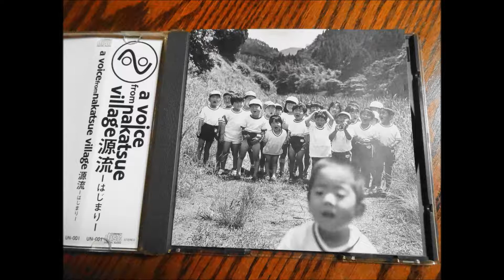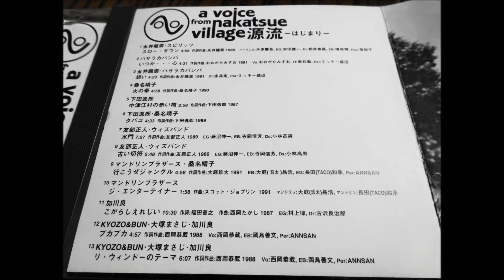♪ プカプカ ♪ KYOZO&BUN，大塚まさじ，加川良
源流ーはじまりー